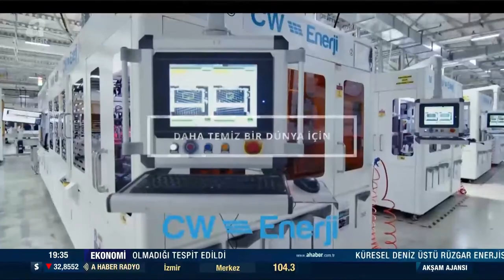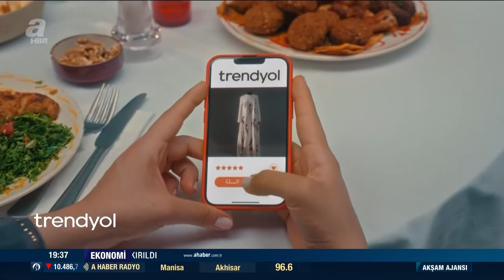A Haber - Reklam Kuşağı (26 Haziran 2024)